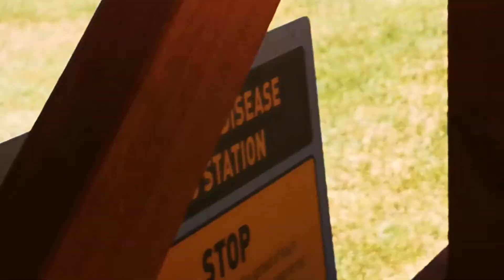Chaotic scenes as ducks fight over food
Chaos as ducks fight over food